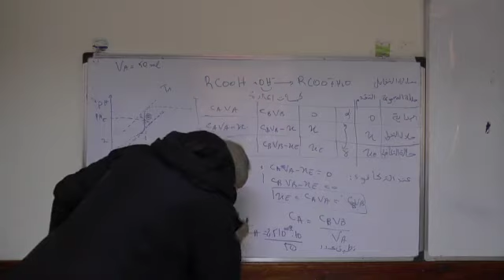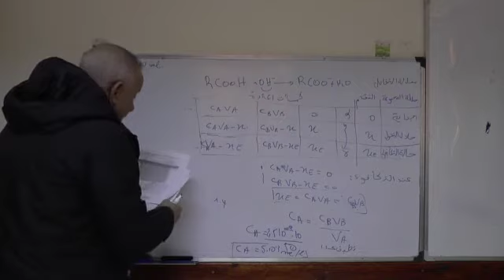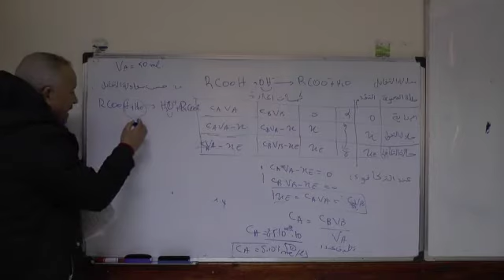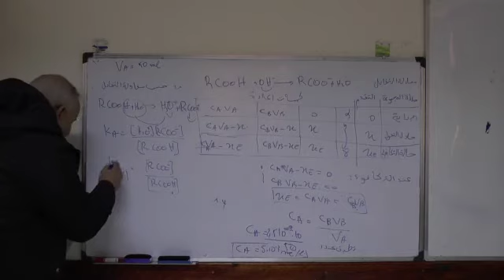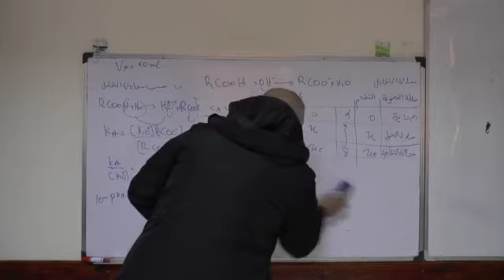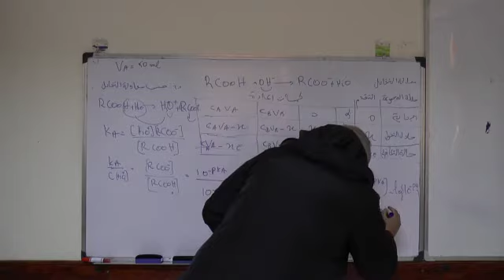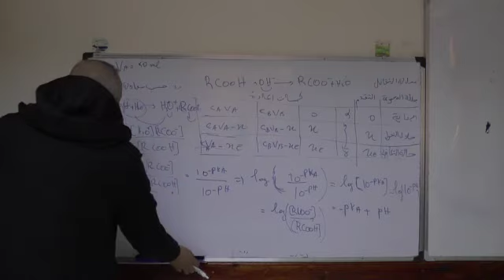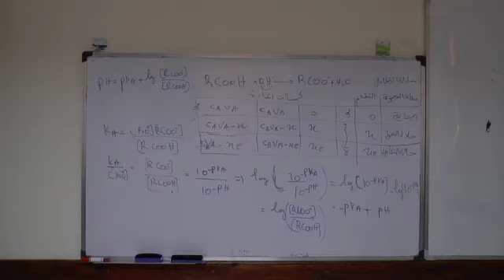الدرس 5: التحولات المقرونة بتفاعل حمض-قاعدة الجزء 12